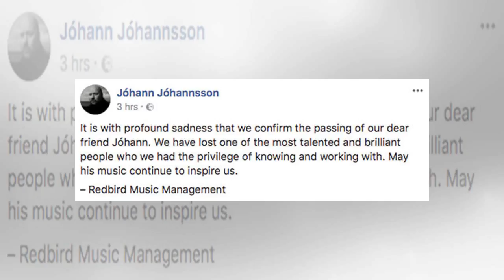The Theory of Everything star found dead aged 48